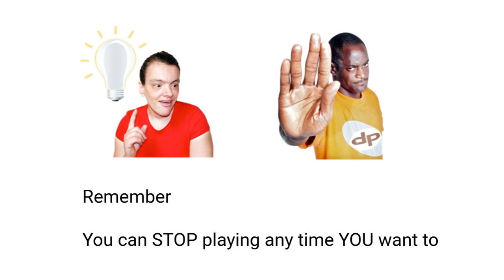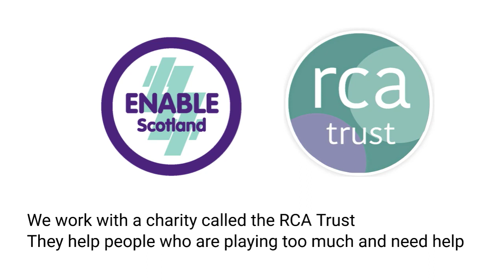ENABLE Lottery - If You Need Help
If you are worried about the lottery or need help to stop playing, here's how we can help.